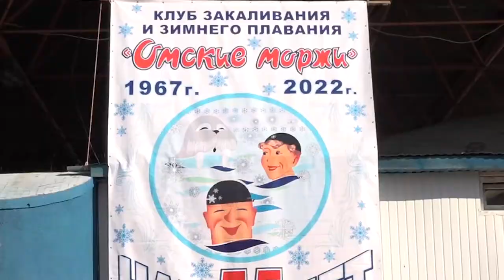55-летие омского клуба закаливания и зимнего плавания «Моржи»